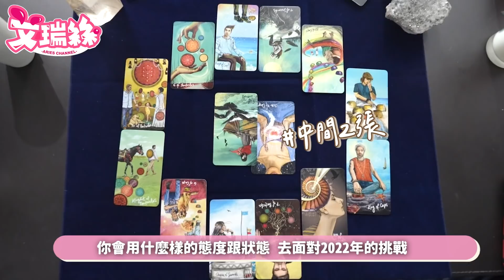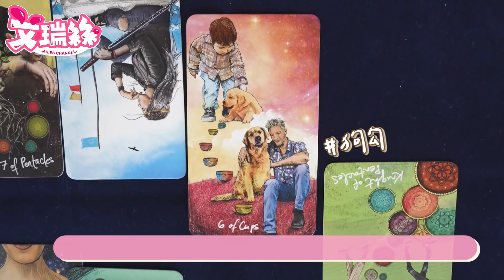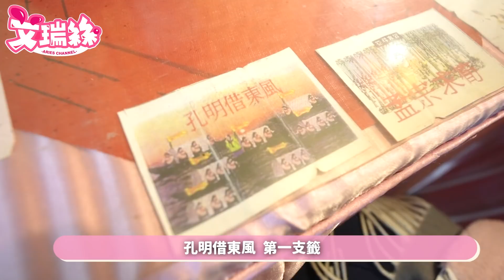過年陪我去算命🎉天生自帶好命🌟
今天算了三種算命
只能說我真的自帶好命😄
虎年一起旺起來🎉

歡迎加入我瑞絲兔寶寶的會員喔!!